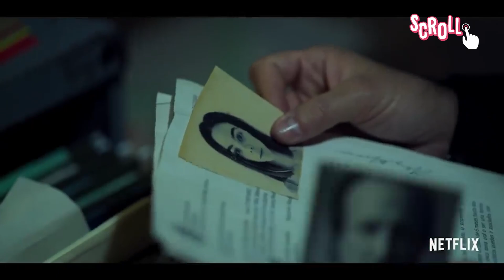Lo que se viene en NETFLIX | Próximas producciones LATINOAMERICANAS en ESPAÑOL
Todas las novedades para este verano en Netflix.